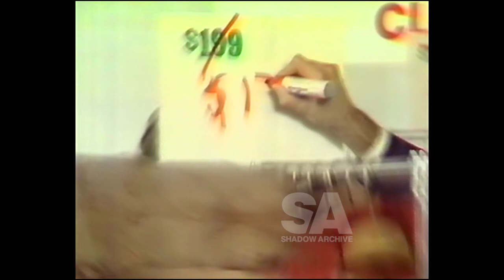Cornelius Furs - 72-74 Castlereagh Street, Sydney - Australian TV AD/Commercial 80s